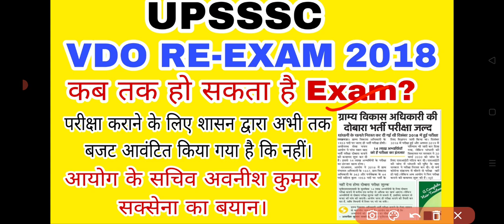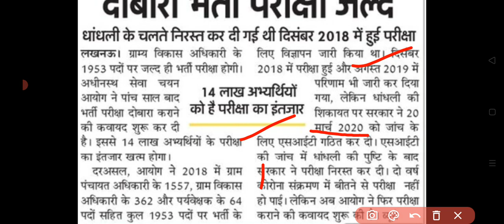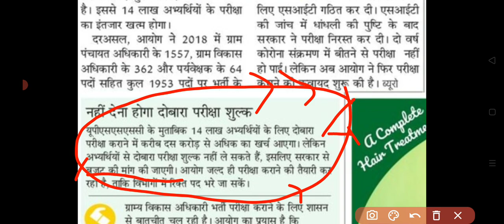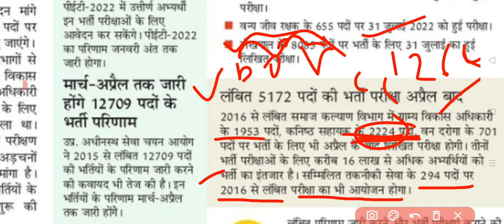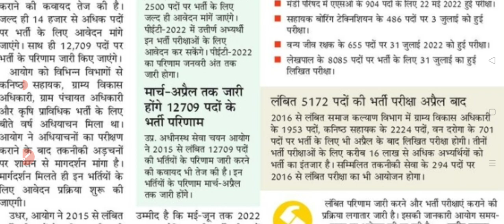UPSSSC VDO RE-EXAM 2018//EXAM DATE//UPCOMING EXAM.